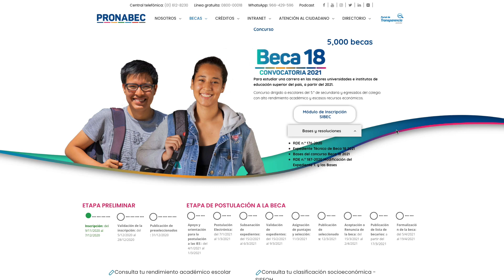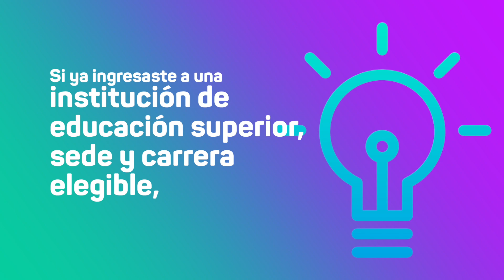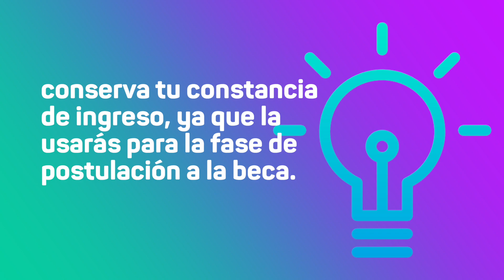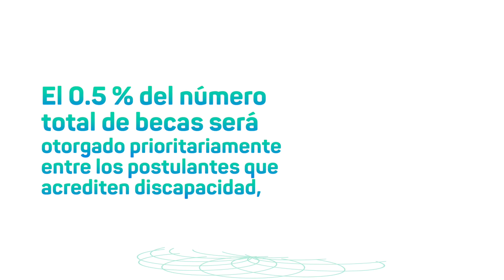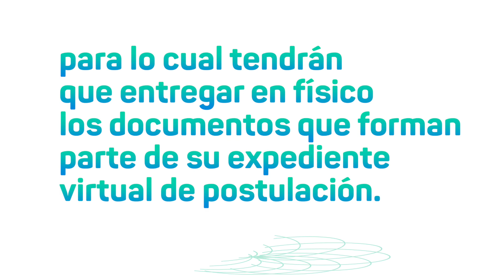Pasos para postular al concurso Beca 18, convocatoria 2021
Si eres preseleccionado, pasarás a la etapa de postulación a la beca, que se inicia en enero del 2021.